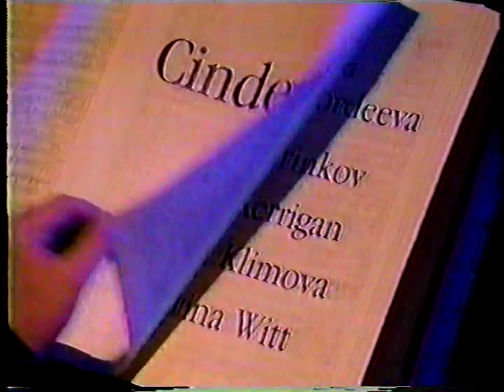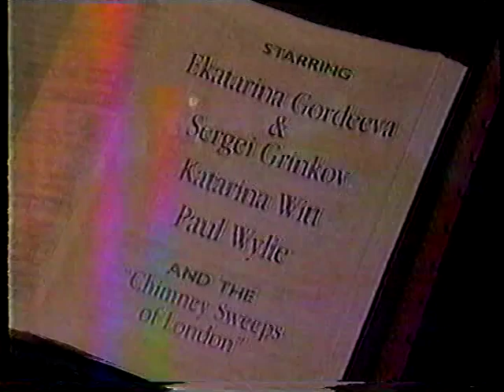Gordeeva Grinkov Performances 1994-95